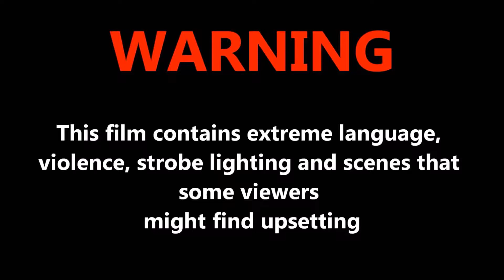Euro Truck Simulator 2 Multiplayer 2017 04 12 09 34 39 577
(_SEMİH_(2237)Reason : Reckless overtaking & Ramming Expires : 19 Apr 15:20